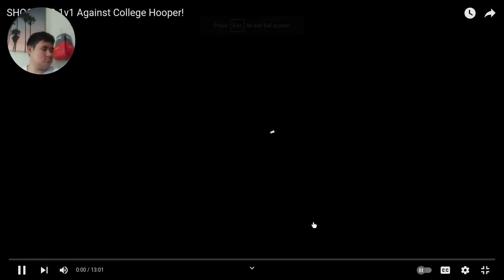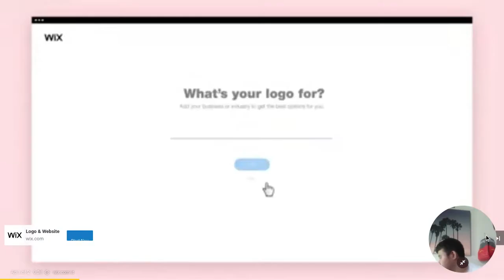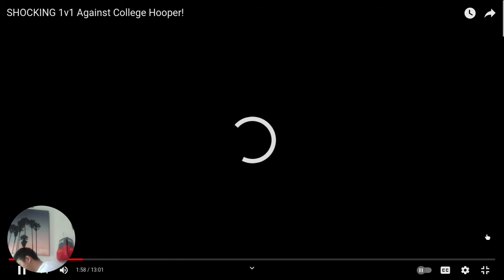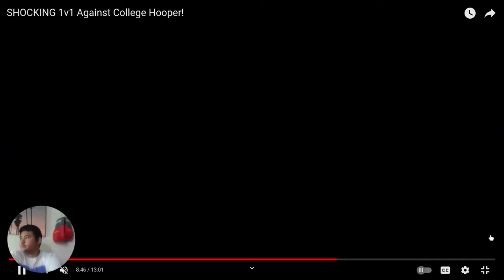Kenny Chao is the Comeback Kid! Shocking 1v1 Against College Hooper Reaction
Instagram Guamsharkboy
Twitter Guamsharkboy
Twitch Guamsharkboyyt